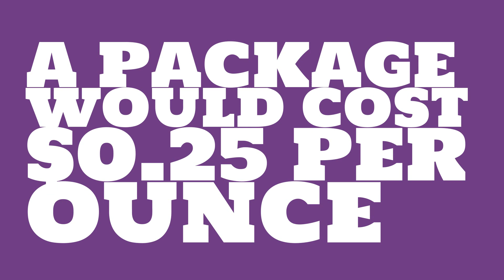How much did it cost to mail a 1 lb package in 1988?